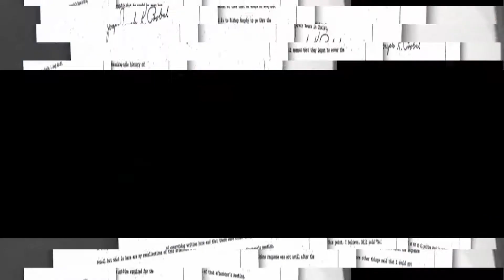#013 PA MINISTRY ABUSE OVER THOUSAND BOYS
Join Forrest in GLITF where he rants about